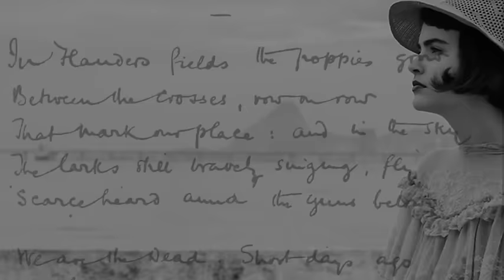San Francisco Nights by Greg Messel